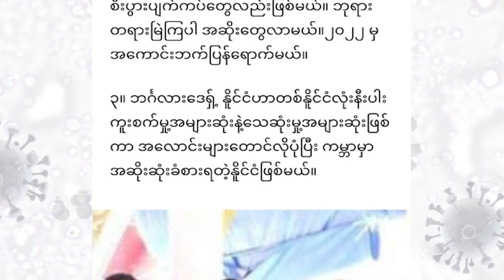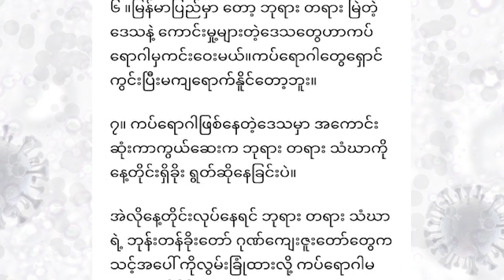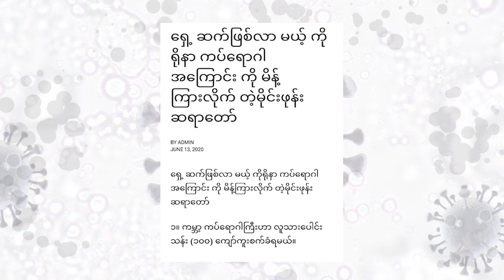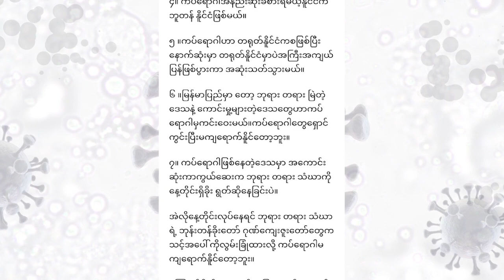ကိုရိုနာကပ်ရောဂါအကြောင်းကို မိန့်ကြားလိုက်တဲ့ မိုင်းဖုန်းဆရာတော်ဆိုတဲ့ သတင်းအမှား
ရှေ့ဆက်ဖြစ်လာမယ့် ကိုရိုနာကပ်ရောဂါအကြောင်းကို မိန့်ကြားလိုက်တဲ့ မိုင်းဖုန်းဆရာတော်ဆိုတဲ့ သတင်းခေါင်းစဉ်နဲ့ သတင်းအမှားတစ်ခု (Ep 10 Segment 2)

နောက်ထပ်သတင်းအမှားတစ်ပုဒ်ကိုလည်း ပြောပြချင်ပါတယ်။ ဒါကတော့ မိုင်းဖုန်းဆရာတော် ကြီးနဲ့ပတ်သက်တဲ့ သတင်းအမှားပဲဖြစ်ပါတယ်။

ရှေ့ဆက်ဖြစ်လာမယ့် ကိုရိုနာကပ်ရောဂါအကြောင်းကို မိန့်ကြားလိုက်တဲ့ မိုင်းဖုန်းဆရာတော်ဆိုတဲ့သတင်းခေါင်းစဉ်နဲ့ သတင်းအမှားတစ်ခုကိုတော့ celebrity hot newsက ဖြန့်ဝေခဲ့ပြီး Myanmar BTC Flyer-Exchange ဆိုတဲ့ ဖေ့စ်ဘုတ်ပေ့ချ်ကနေ ပြန်လည်ဖြန့်ဝေခဲ့ပါတယ်။

ဒီသတင်းထဲမှာတော့ မိုင်းဖုန်းဆရာတော်ကြီးမိန့်ကြားလိုက်တဲ့အချက် ၇ ချက်ဆိုပြီးရေးသားထားပါတယ်။

၁။ ဒီကပ်ရောဂါဟာ လူသန်းပေါင်း ၁၀၀ ကို ကူးစက်မယ်။
၂။ ၂၀၂၀နဲ့ ၂၀၂၁ခုနှစ်ဟာ တစ်ကမ္ဘာလုံးအတွက် အဆိုးဆုံးနှစ်တွေဖြစ်မယ်။
၃။ ဘင်္ဂလားဒေ့ရှိနိုင်ငံဟာ တစ်နိုင်ငံလုံးနီးပါး ကူးစက်မှု အများဆုံးနဲ့ သေဆုံးမှုအများဆုံးဖြစ်မယ်။
၄။ ကပ်ရောဂါအနည်းဆုံးခံစားရမယ့်နိုင်ငံက ဘူတန်နိုင်ငံဖြစ်မယ်။
၅။ ဒီကပ်ရောဂါဟာ တရုတ်မှာပဲစပြီး တရုတ်မှာအကြီးအကျယ်ဖြစ်ကာ အဆုံးသတ်သွားမယ်။
၆။ မြန်မာပြည်မှာ ဘုရားတရားမြဲတဲ့ဒေသနဲ့ ကောင်းမှု့များတဲ့ဒေသတွေဟာ ကပ်ရောဂါမှ ကင်းဝေးမယ်။
၇။ ကပ်ရောဂါဖြစ်နေတဲ့ ဒေသမှာ အကောင်းဆုံးကာကွယ်ဆေးက ဘုရားတရား သံဃာကို နေ့တိုင်း ရွတ်ဆိုနေခြင်းဖြစ်တယ်ဆိုပြီး ပါဝင်ပါတယ်။

ဒီသတင်းကိုတော့ ဇွန်လ ၁၅ ရက်နေ့အထိတော့ like လုပ်ခဲ့သူ ၃၅၀၀၀၊ မှတ်ချက်ပေးသူ ၃၀၀ ကျော်နဲ့ ပြန်လည်မျှဝေသူ ၈၀၀၀ နီးပါးရှိခဲ့ပြီး အတော့်ကို သက်ရောက်မှုကြီးနိုင်တဲ့ သတင်းအမှားတစ်ခုလို့ဆိုရမှာပါ။

အောက်မှာဝင်ရေးထားတဲ့မှတ်ချက်အချို့ကလည်း မယုံကြည်တဲ့သူတွေများတာကို တွေ့ရပါတယ်။

မိုင်းဖုန်းဆရာတော် ဘုရားကြီးရဲ့တပည့်တွေက ဆရာတော်ကြီး မိန့်ကြားတာ မဟုတ်တဲ့အတွက် ပြန်ဖြုတ်ပေးဖို့ မေတ္ကာရပ်ခံထားပါတယ်။

လို သတင်းက ဘယ်လို မှားနေသလဲဆိုတာကို "Covid -19 သတင်းအမှားများကို တိုက်ဖျက်ခြင်း"ဆိုတဲ့ အစီအစဉ်ကနေ တင်ဆက်ပေးထားပါတယ်။

Mizzima TV Channel
🎬 Covid -19 သတင်းအမှားများကို တိုက်ဖျက်ခြင်း"
တနင်္လာ၊ကြာသာပတေး - ည (၈:၀၀) နာရီ

⏱Replay Time
အင်္ဂါ၊ ဗုဒ္ဓဟူး၊ သောကြာ - မနက် (၇:၄၅) နာရီ

ယခုပြသနေသော "Covid -19 သတင်းအမှားများကို တိုက်ဖျက်ခြင်း" အစီအစဉ်ကို Mizzima TV app တွင်လည်း ဝင်ရောက်ကြည့်ရှုနိုင်ပါတယ် 😊